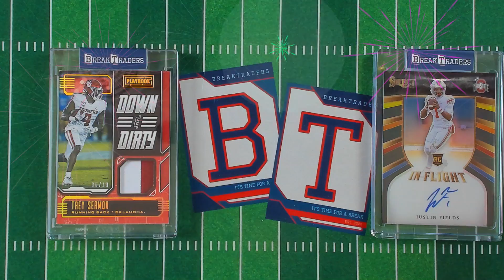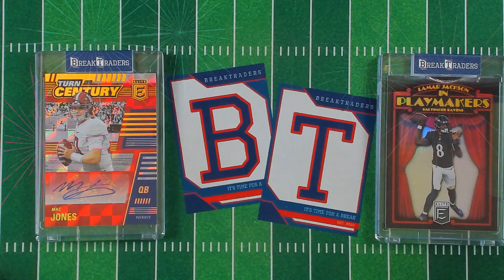BreakTraders Show #82 - Midday Madness Hits - 8/10/2021